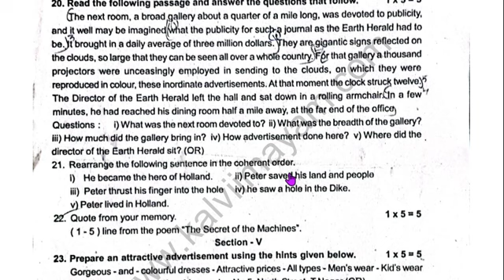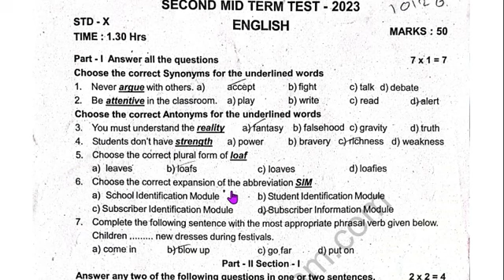10th English 2nd Mid Term Question Paper 2024 Download PDF